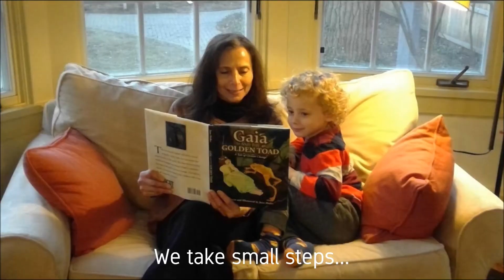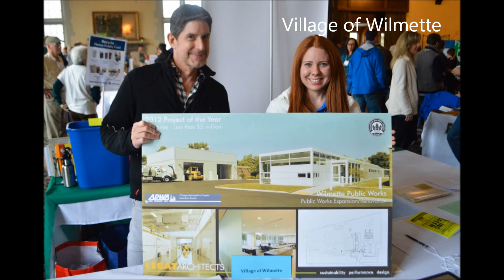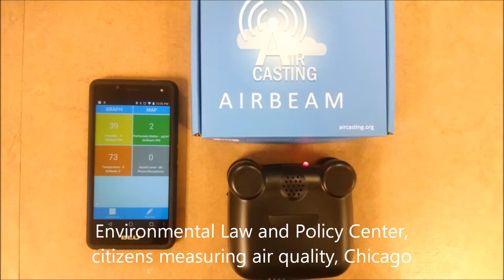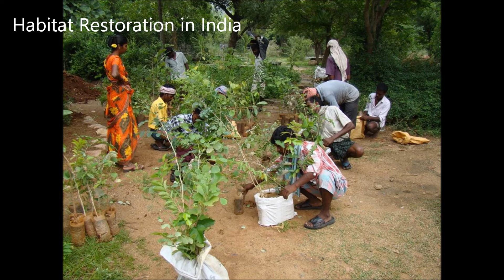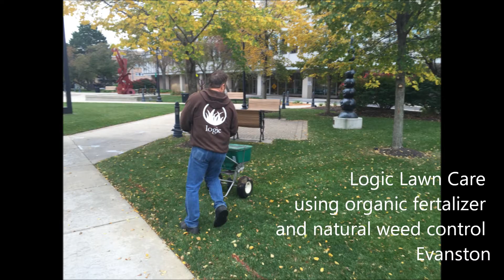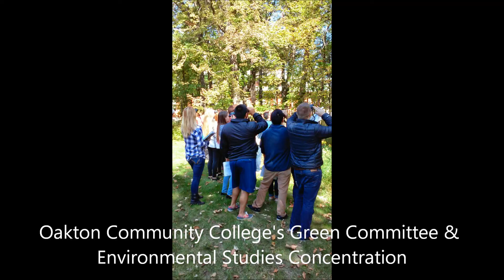One People, One Planet Going Green Matters 2017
At Going Green Matters this year we looked at how people are helping our planet locally and globally.